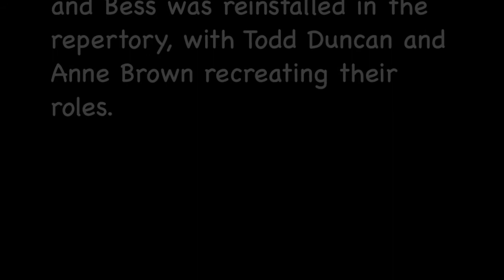P & B History